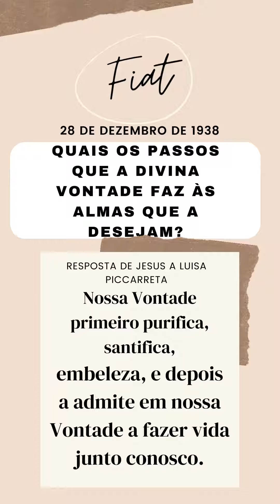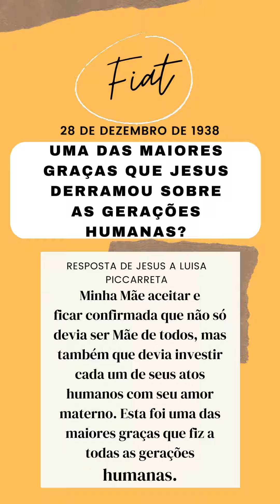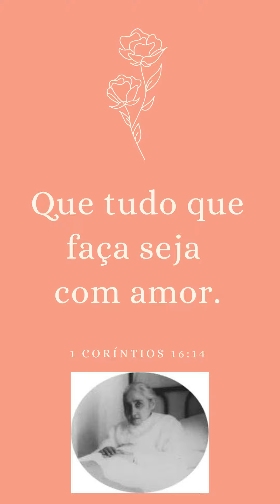#1 PELÍCULAS DO LIVRO DO CÉU